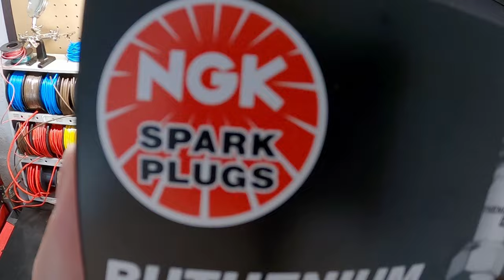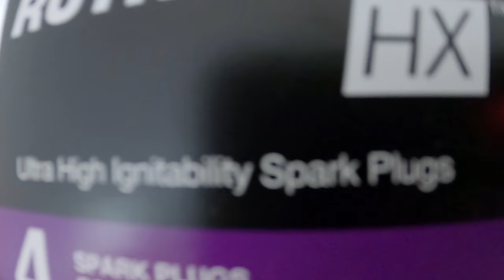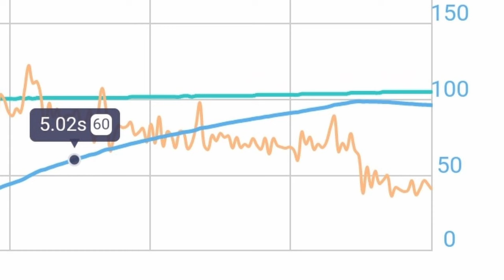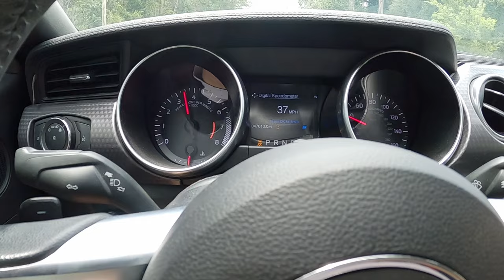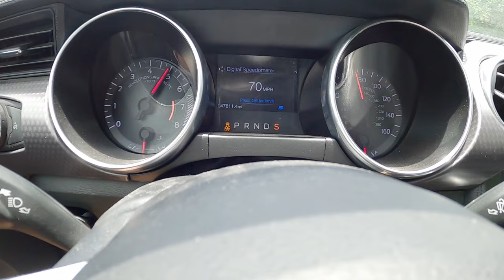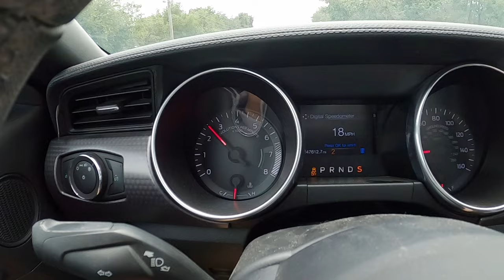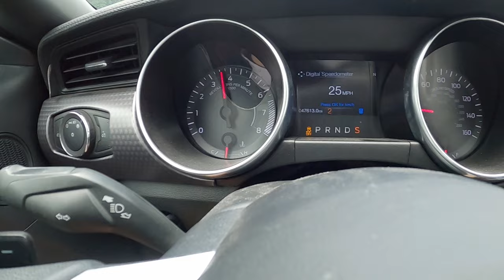NGK Ruthenuim Spark Plugs Are like MAGIC!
It's crazy the difference these plugs made!